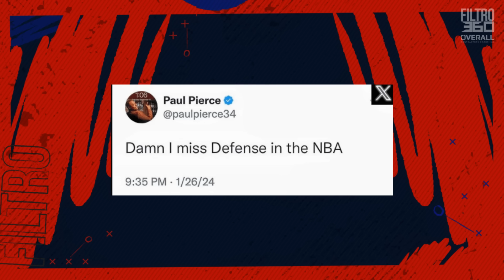KEVIN DURANT NOS DICE POR QUÉ ES TAN FÁCIL ANOTAR 50+ EN NBA - 30/ENE/24 - FILTRO 360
1. El Profesor G-Padilla habló con Kevin Durant y reaccionamos a su opinión sobre la facilidad con que se anota hoy día.

2. Discutimos las posibles razones para que cada vez más estrellas de la NBA puedan anotar 50+ puntos.

3. También analizamos cómo comparan jugadores de otras eras y generaciones, como Wilt Chamberlain, Michael Jordan, Kobe Bryant, y otros, con las super estrellas de ahora.

FILTRO 360 es el show líder en análisis y entretenimiento cubriendo en español todo sobre la NBA.
Conéctate de lunes a viernes, junto al Profesor G-Padilla (Giddel Padilla), Rolando Hourruitiner, y Joel Colón-Pagán.